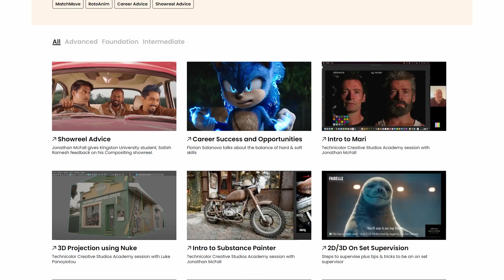Academy Answers: What is Concept Art?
What is Concept Art? In the world of filmmaking and gaming, Concept Art is a crucial form of artistic expression and pre-production technique. It's the visionary blueprint that breathes life into fantastical worlds, awe-inspiring characters, and breathtaking landscapes. As a medium for visualizing and communicating ideas, concept art today is used extensively by filmmakers, directors, and production teams to establish the tone and style of a project.

In this series, we will hear from Soumyadipta Roy, Trainer at Technicolor Creative Studios Academy, about why Concept Art is an indispensable tool for bringing the extraordinary to life on screen and why concept art in filmmaking serves as a bridge between the imagination of the creators and the realization of their cinematic vision.